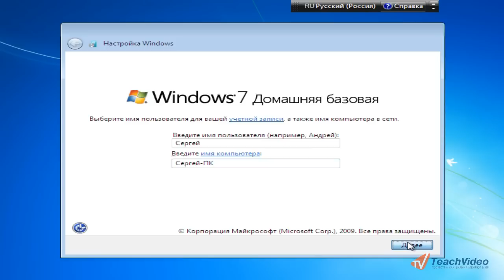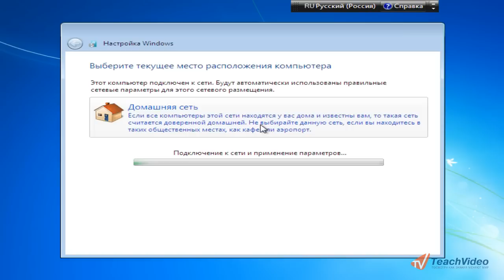Установка Windows 7 на нетбук с флеш-накопителя. ч. 4 (9/30)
- тысячи обучающих роликов на нашем сайте бесплатно!     Последняя часть установки операционной системы Windows 7 заключается в настройке персональных параметров владельца нетбука. Так же необходимопроизвести настройку времени и даты, параметров безопасности и выбрать параметры обновлений.